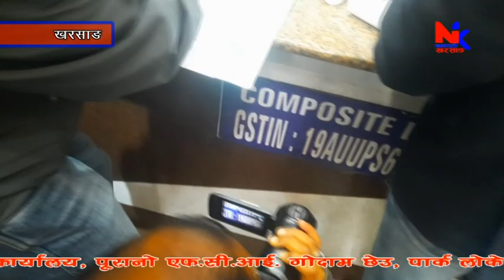खरसाङ बजारको दोकानहरुमा उपभोक्ता मामिला बिभाग र अन्य विभागहरुद्वारा छापामारी